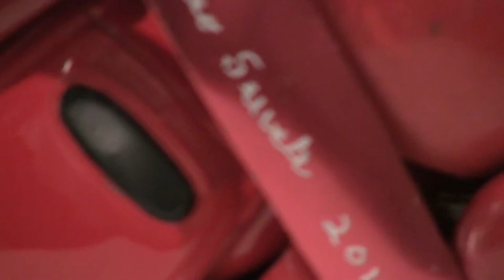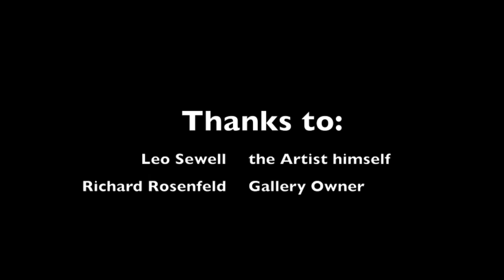Philadelphia Sculptor and Artist: Leo Sewell Exhibit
Coverage of Leo Sewell's art exhibit in Old City, Philadelphia. Video shot, produced, and edited by Stephanie Tsao.